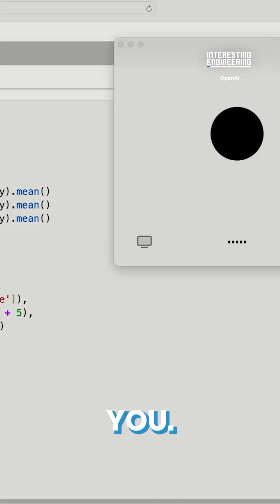8 New Things ChatGPT-4o Can Do That Will Blow Your Mind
Open AI have announced GPT-4o with some amazing new features. Here are eight new features that will amaze you.